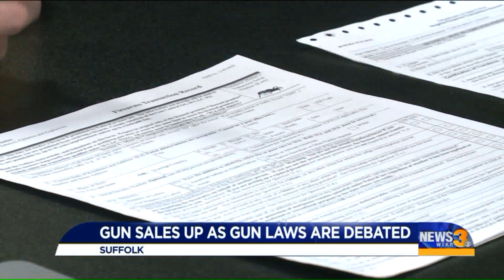Gun sales up as gun laws are debated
Crossfield believes proposed gun safety laws moving through the Virginia legislature are the reason sales are up.